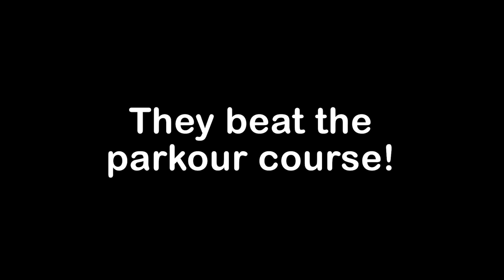MINECRAFT PARKOUR!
Today, we're playing a super cool parkour map, made with every single block in Minecraft! This is so cool! It looks really long, but I wanna know what's waiting at the end!